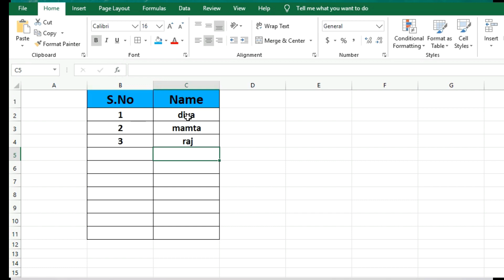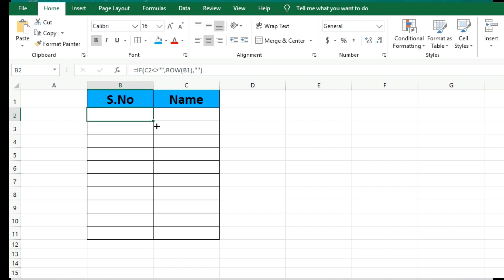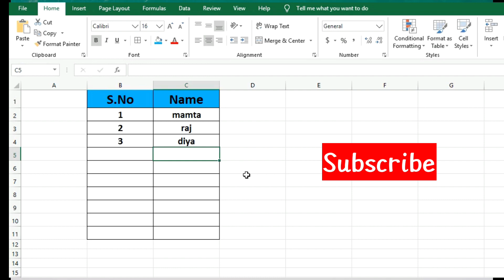Excel trick & tips॥ how to automatic insert serial no in excel॥@pahadi_gurujee॥shorts॥excel॥ccc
Excel trick and tips ॥how to automatic insert serial number in excel sheet ॥

हिंदी भाषा से प्रेम करनेवालों को मेरा नमस्कार, स्वागत है आपका हमारे यूट्यूब चैनल पहाड़ी गुरुजी (PAHADI GURUJEE) पर 🙏🙏
आजकल कंप्यूटर पे जिसकी अच्छी कमांड उसी का डिमांड। .तो मेरे प्यारे भाइयों और बहनो इस चैनल पे मैंने Excel Tricks & Tips, Excel Formula, excel shorts, computer basic education, ms office 2007, 2010, 2016, ms word, और ढेर सारे Computer Tips के वीडियोस मैं लेके आया हूँ, लेके आ रहा हूँ और लेके आते रहूँगा,
साथ ही उत्तराखंड सामान्य ज्ञान की महत्वपूर्ण जानकारियां वह भी क्विक फायर कम वक़्त में ज्यादा से ज्यादा प्रश्न अतिरिक्त फैक्ट के साथ यह सब बिल्कुल फ्री होगा जिसका आपको एक पैसा भी नही देना होगा, अपना समर्थन आप चैनल को शेयर कर दे सकते है।
Keep Supporting 🙏❤️

FOLLOW ME ON YOUR FAVOURITE SOCIAL SITES-
Common Tags: -
ms excel tutorial, ms excel, pivot table excel, vlookup in excel in hindi, excel shortcut keys, ms excel formulas with examples, hlookup in excel, excel formulas and functions in hindi
advanced excel tutorial, excel formulas and functions in hindi, excel tutorial in hindi
excel shortcut keys, ms excel formulas with examples,
how to work in excel
how to convert pdf to excel
how to convert excel to pdf
how to learn excel in computer
what if analysis in excel
how to print excel sheet on one page
how to multiply in excel
how to draw graph in excel
how to plot graph in excel
how to convert number into word in excel in indian rupees
how to make graph in excel
how to use vlookup in excel in hindi
how to download ms excel 2007 full version free
how to remove duplicates in excel
how to create table in excel
how to find duplicates in excel
how to use macros in excel
how to use ms excel
how to excel at work
how to learn excel step by step
how to download excel in windows 10
how to freeze in excel
how to make bill in excel
how to use if function in excel
how to make table in excel
how to subtract in excel
how to make excel sheet
how to split cells in excel
how to change date format in excel
how to protect excel sheet with password
how to maintain stock in excel
how to work on excel
how to download excel 2010 for free
how to use excel in hindi
how to import excel to tally erp 9
how to use excel sheet
how to use excel formulas
how to add in excel
how to read data from excel in selenium webdriver
how to sort data in excel
how to learn ms excel
how to make pie chart in excel
how to change case of text in excel withoutformulas